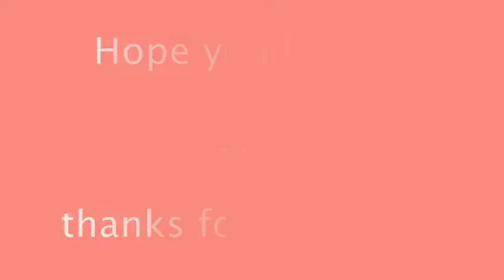Boig per tu by Sau sung by Noèlia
Hey everyone! :)
Another video for you guys! ^^ I know I uploaded another few days ago, but I'll be busy in the next month and I don't know if I'll be able to film something, I hope so!
Anyway, here is this gorgeous song, "Boig per tu", which I changed by Boja per tu because in Catalan most of the adjectives have masculin and feminin.
As I said, the song is in Catalan, so I'm gonna put the lyrics translated :)

In the wet sand i write, baby
I'm mad about you,
I spend my days waiting for the nights
How can I love you if you
are so far from me

I am perfectly aware that from this bar
i cannot reach you
but from the bottom of my drinking glass I see
your light reflected
I'm gonna drink it

When you're not there in the morning
my tears will get lost
inside the rain that's gonna fall today
And I will get tangled
drunk with this light

PLEASE, I know, it's a very very simple way to play piano and this song, I learnt it myself, so please, no haters! :( I can't do it better at the moment.